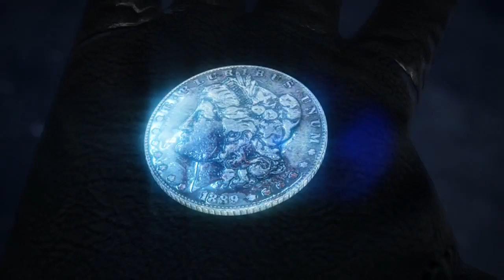Hitman Absolution - A Personal Contract [HD]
This one was shown in VGA 2011.